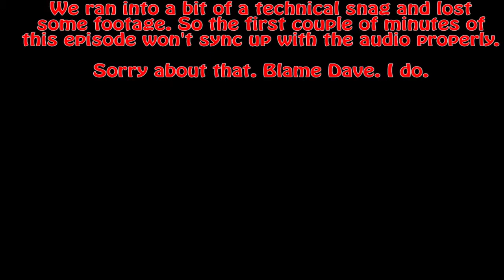Chrono Trigger Part 21 - Editorial Abuse - CharacterSelect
I NEED AN ADULT!

Chrononaut - Dave
Looper - Charles